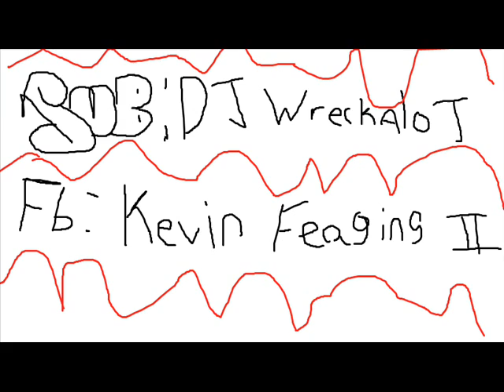gorillaz Latin Simone (Que Pasa Contigo) (spanish) slowed and wrecked by DJ Wreckalot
latin simone (spanish) now up!! some people been telling me to upload this over english, most said upload this after english..hey..i understand english more then spanish soo..srry people XD this is spansish!
like n comment n sub